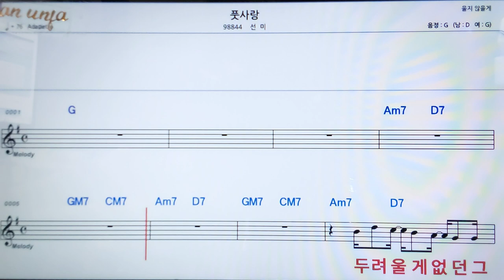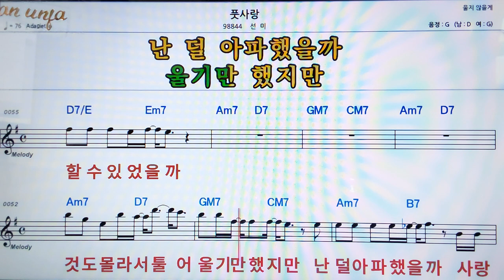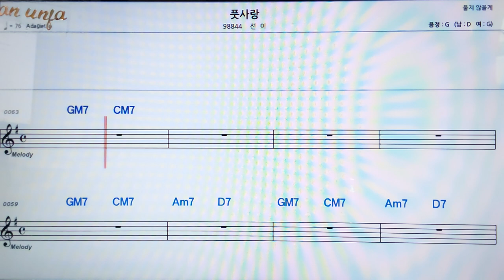풋사랑/선미👍악보, 코드,가사,Karaoke*가라오케 반주